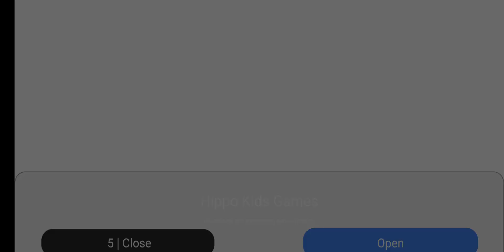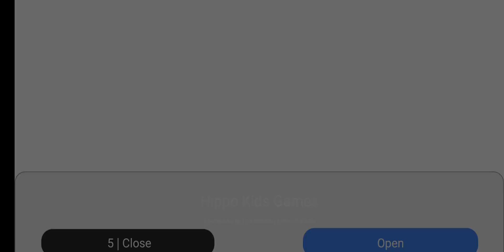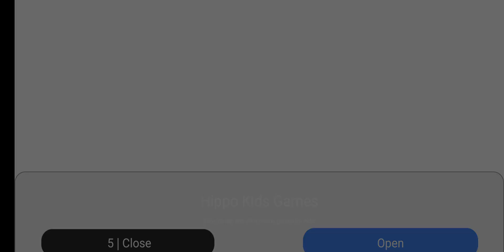I Tried Car Crash Royale for 30 Days Here's What Happened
In this video, "I Tried Car Crash Royale for 30 Days Here's What Happened", I put my skills to the test and took on the challenge of playing Car Crash Royale for an entire month! From crazy crashes to unexpected victories, you won’t believe the wild moments I experienced. Watch until the end to see how I improved and what surprising things happened along the way!